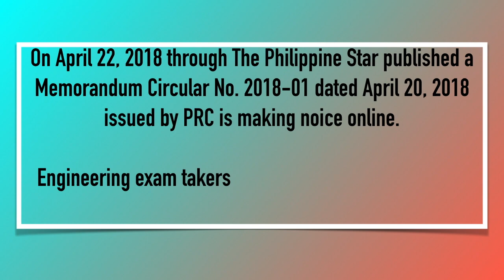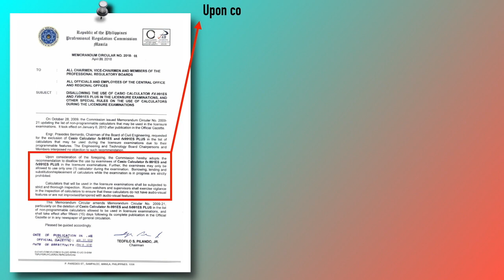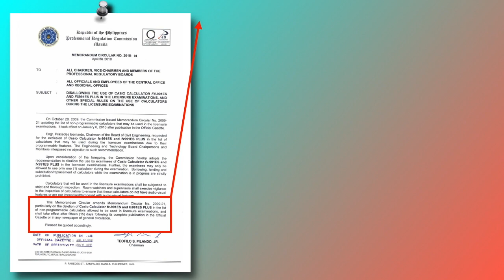Vlog | CASIO CALCULATOR FX 991ES and FX 991ES PLUS DISALLOWED for PRC Exams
Popular CASIO CALCULATOR FX 991ES and FX 991ES PLUS DISALLOWED anymore for all PRC Licensure Examinations beginning on May 8, 2018 and onwards.